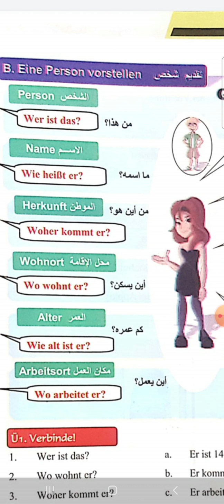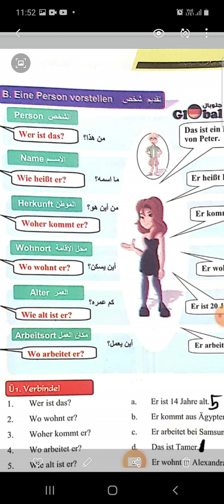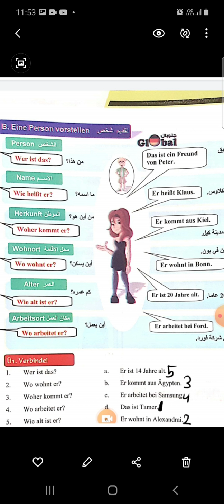German prep1 Lektion 3 frage